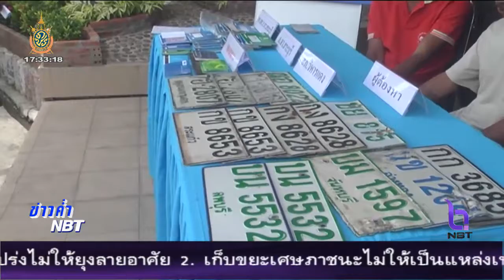กวาดล้างอาชญากรรมและยาเสพติด